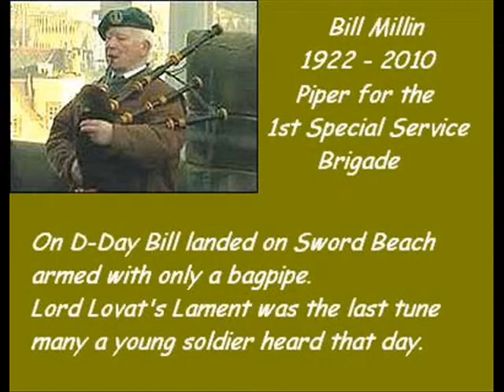Lord Lovat's Lament - A Tribute to Bill Millin